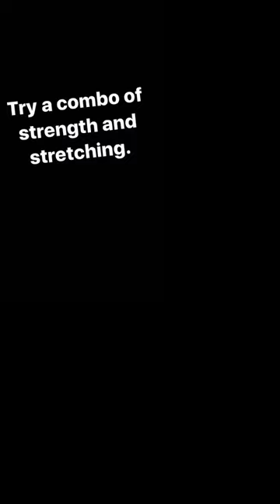Axle Bars and Deload Week Mischief - Training Vlog 10/11/17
We're at the end of a deload week and our athletes are going stir crazy...since they aren't lifting barbells, they choose to lift each other! The Kush-up was re-attempted and the Kushbell was invented. Watch the squad try their hand at some axle bar strongman movements and Rhe + Robyn dialling in on their tech.